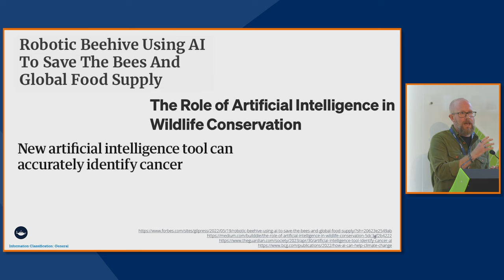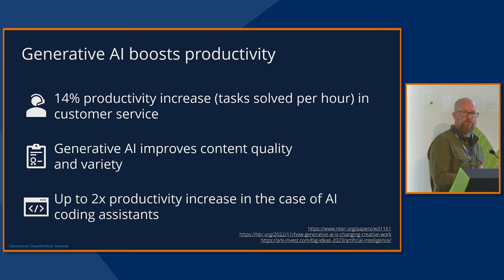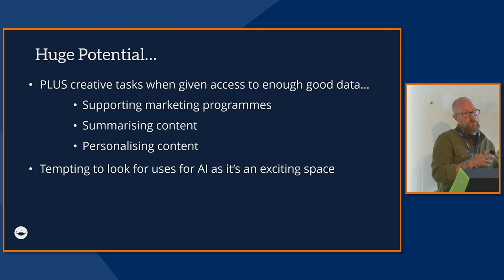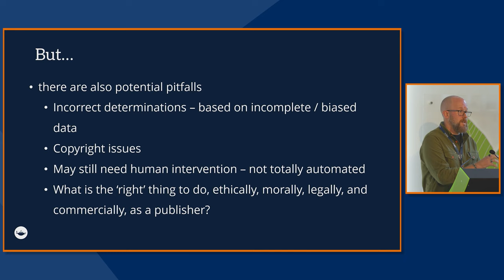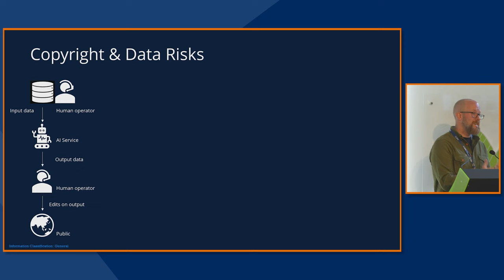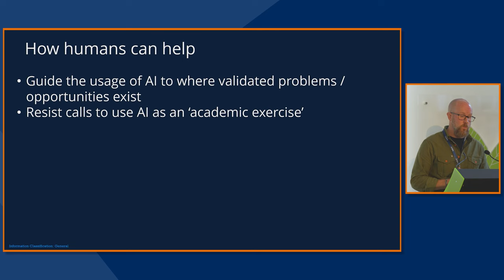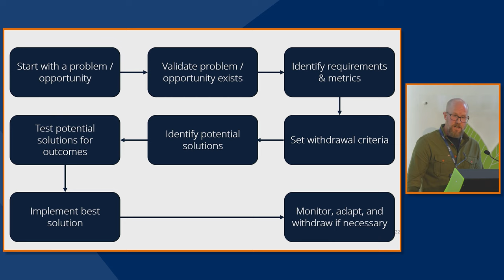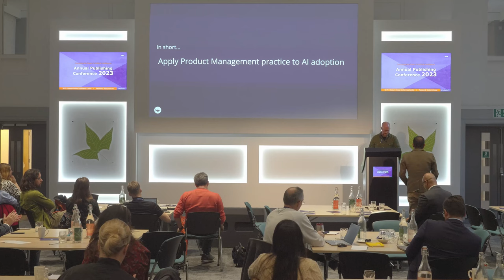‘The Benefits and Pitfalls of AI – and how Humans can help’ - Andy Halliday, F1000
Andy Halliday, Senior Product Manager at F1000 has worked in academic publishing for 19 years, at several companies including Oxford University Press and Springer Nature. Andy spoke about ‘The Benefits and Pitfalls of AI – and how Humans can help’ at the PubsTech conference.

In this presentation, he looked at some of the areas where the use of AI can be beneficial, and some areas for concern. He then discussed how humans can ensure that AI is used appropriately.

Watch the video to know more about what he shared!